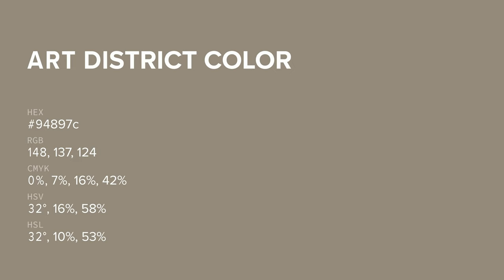Art District color 94897c hex color - Brown color - Cool color 94897c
What color is Art District ? 94897c hex color - Brown color - Cool color 94897c

Hex 94897c Color Code is also known as Art District color.